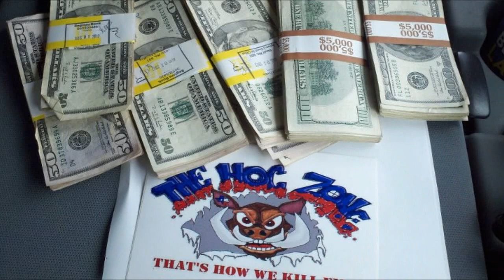THE HOG ZONE 102!!!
Our season has started and this was better then the opener. Join us on facebook